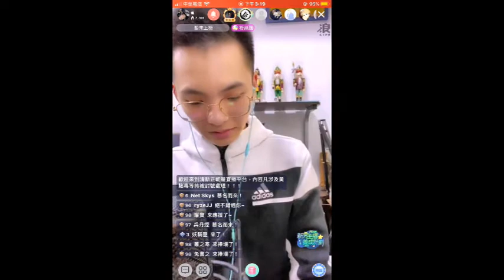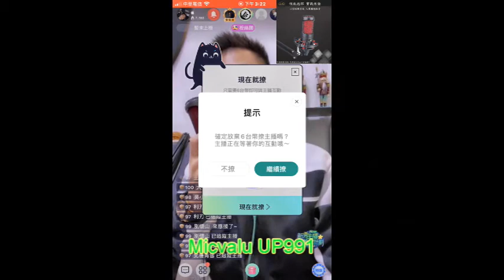Micvalu 麥克樂 UP101 vs. UP991 vs. UP890 vs. UP770 浪 比較音質 使用森然聲卡